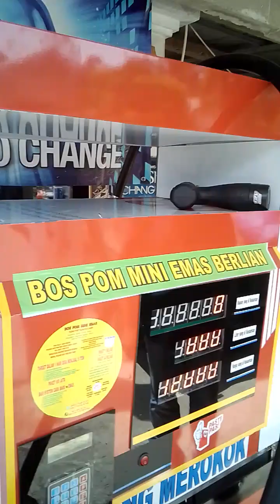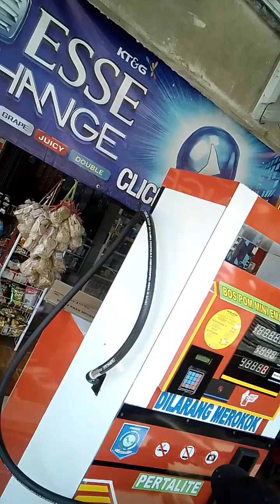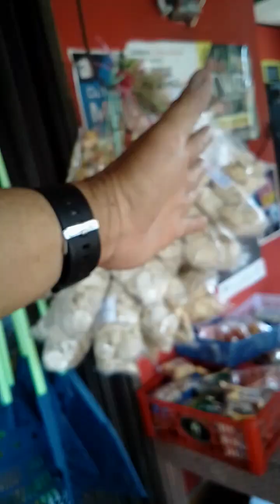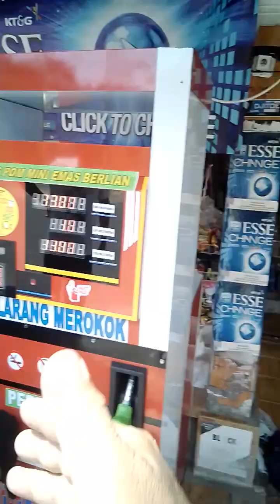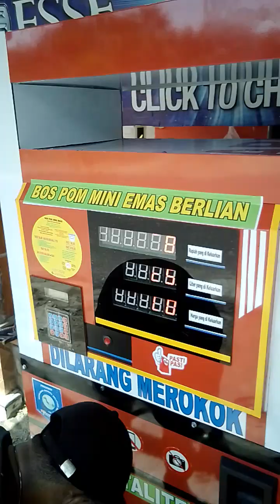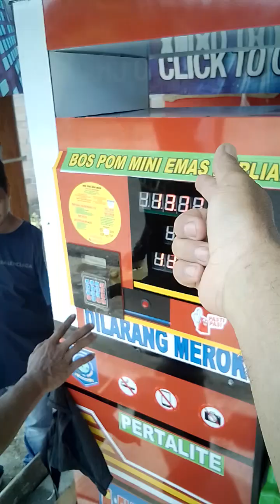77(37)BOS POM MINI EMAS BERLIAN SILVER,KOTA SUKAL,BANGKA-BAR,MINAT TELP:0818494259,WA:082371860725